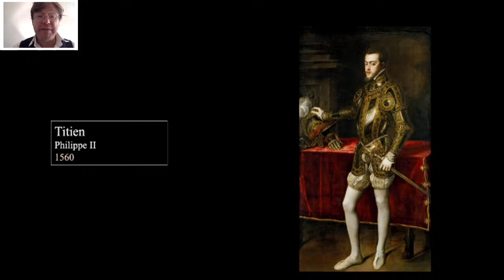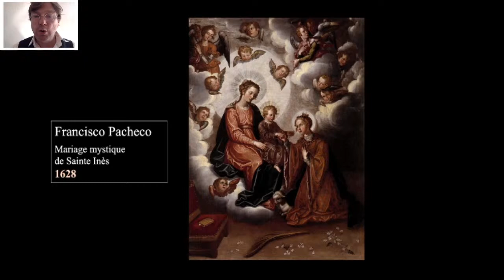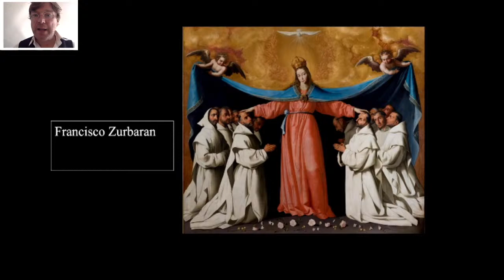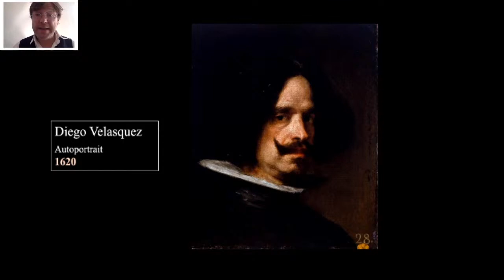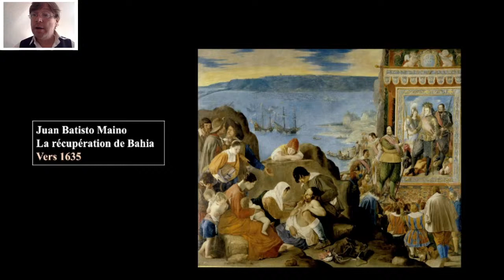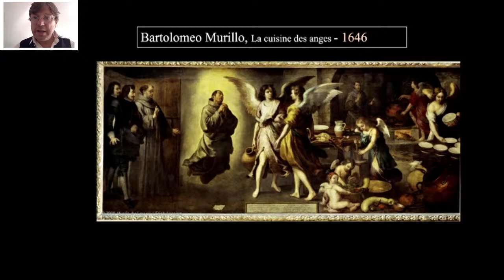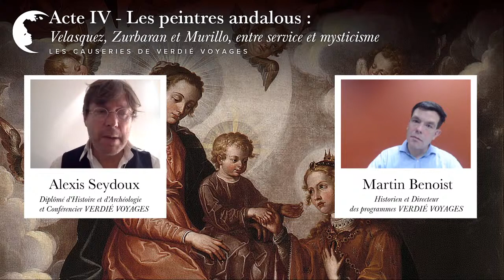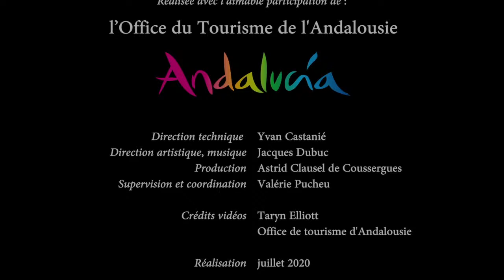ACTE 4 - ANDALOUSIE : Les peintres andalous : Vélasquez, Zurbaran et Murillo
Parmi l’éclat du Siècle d’Or espagnol, trois maîtres brillent : Vélasquez, Murillo, Zurbaran. Par-delà leurs styles, leurs palettes, ils ont pour point commun d’être sévillans, et d’être imprégnés du rayonnement attaché à ce foyer culturel. Bien qu’ils se mettent, comme tous les artistes de ce temps, au service des puissances, la cour pour Vélasquez, l’Eglise pour Zurbaran et Murillo, ils épousent également leur temps et ses changements. En ce XVIIe siècle, que l’on appelle siècle des âmes, la foi fait peau neuve : peintres de la terre et du Ciel, peintres des corps et des âmes, ils livrent au public une peinture plus incarnée, plus narrative, plus expressive, plus édifiante. Croiser leurs œuvres dans les églises et les musées andalous n’est pas un des moindres attraits d’un voyage…

Cette conférence est parrainée par l’Office du Tourisme d’Andalousie.

Découvrez nos voyages en Andalousie, circuits accompagnés et voyages individuels à la carte, sont à découvrir sur notre site internet